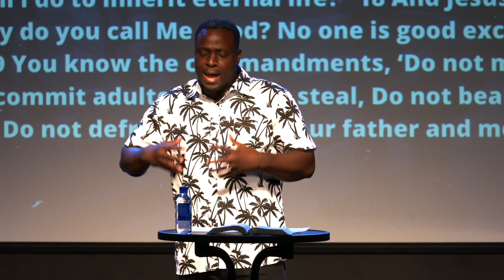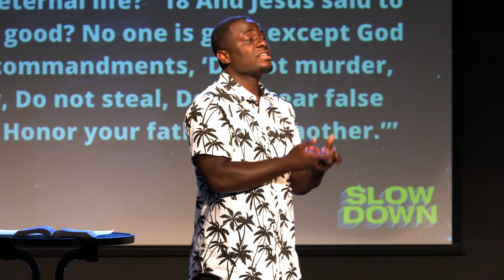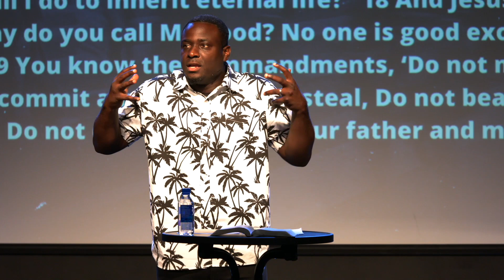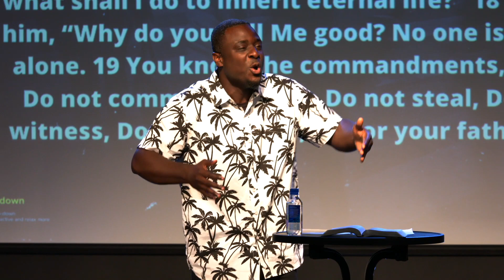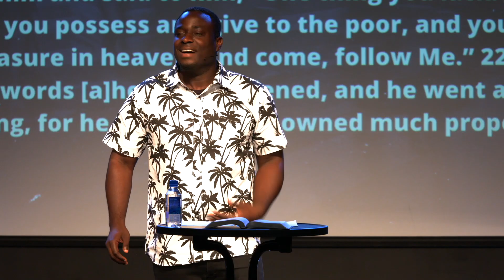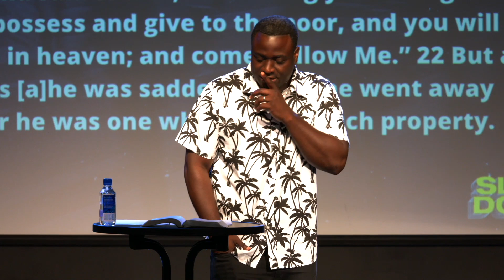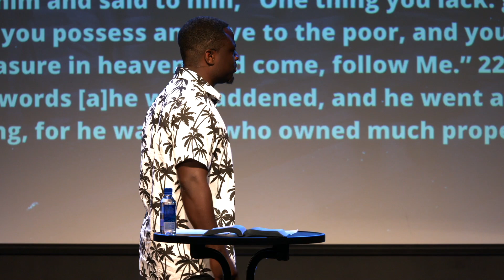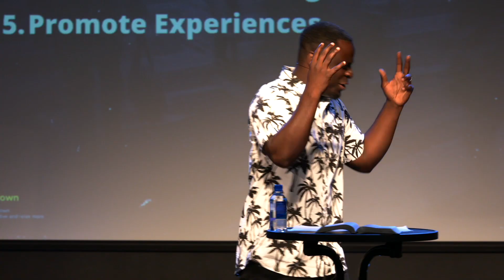SLOW DOWN: Fear of Missing Out | Pastor Travis Jones | Motivation Church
Our vision at Motivation Church is simple: we want to see you motivated to Love God, Love People, and Change the World. Motivation Church is led by Pastor Travis Jones and based in South Richmond, VA. Come join us Sunday's at 10:30am in person or online. We hope to see you there!

Motivation Church
3904 Old Hopkins Road